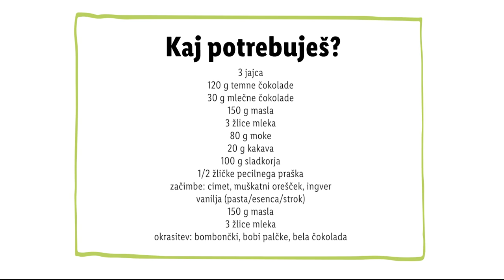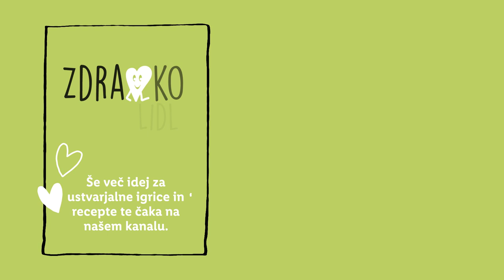Zdravko Lidl: Okrašene smrečice kot kolački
Zdravko Lidl se je veselega decembra razveselil predvsem zaradi peke slastnih kolačev. 😋 Kaj pa ti, se rad/a lotiš praznične peke? 👇

0:00 Uvod
0:19 Priprava kolačkov
1:11 Zaključek
1:19 End screen